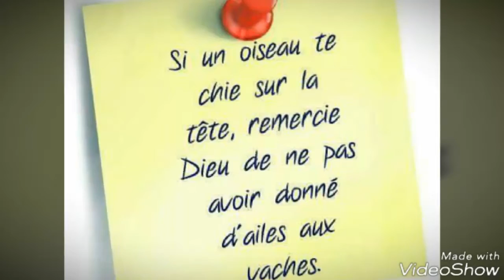RÊVERIE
Created by VideoShow & AB PRODUCTION